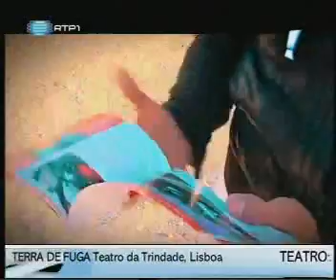Smartbox - Desafio com Vítor Fonseca